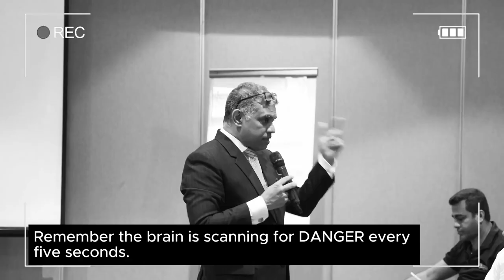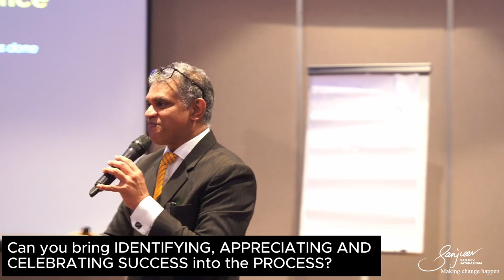How Studying Success Gets Us to Excellence- Part 2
​Don't focus on mistakes—celebrate wins!  Learn why celebrating successes is essential for personal and professional growth. Don't let mistakes overshadow your achievements!  💼 📈 🎯